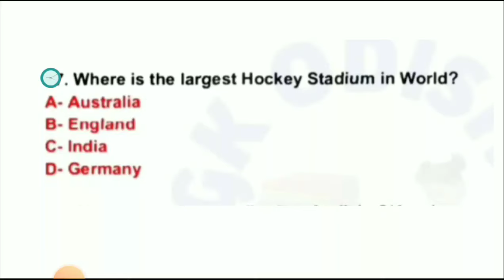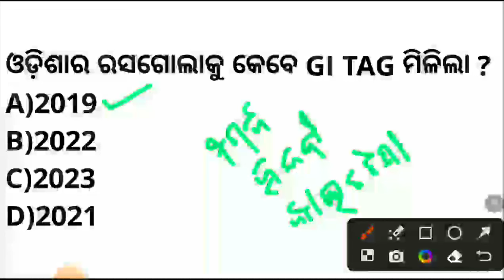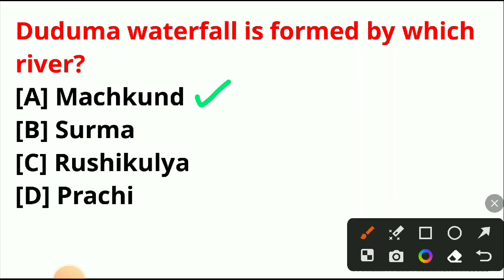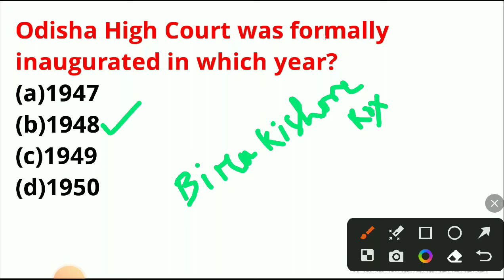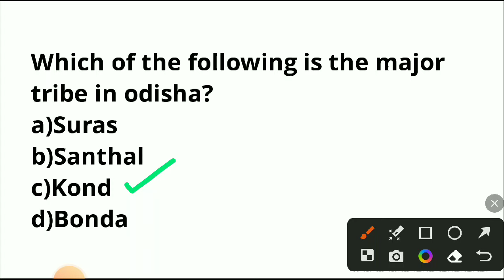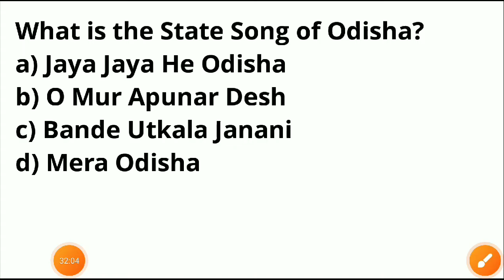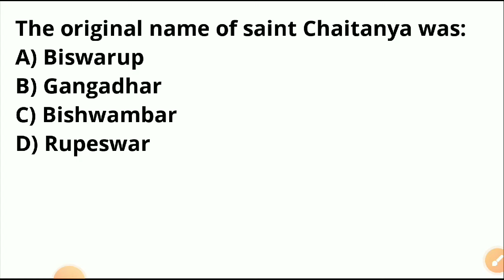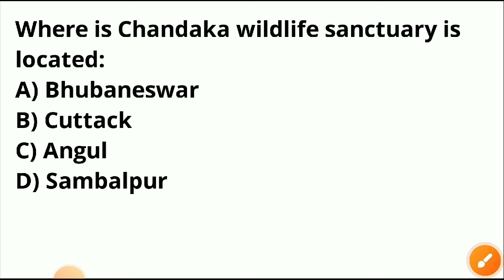ODISHA FOREST GUARD II COMPLETE ODISHA GK II TARGET 500 + MCQ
rankersodisha